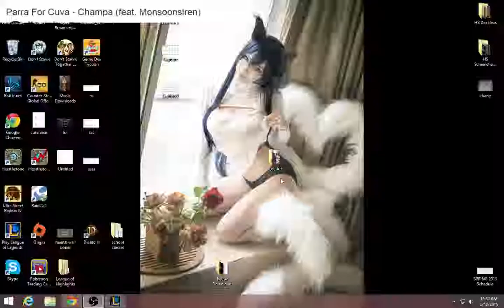SRS5 - Rainbows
Lux vs Lissandra mid lane match up
Diamond 5

Runes - Standard magic pen / ap
Masteries - 21-0-9